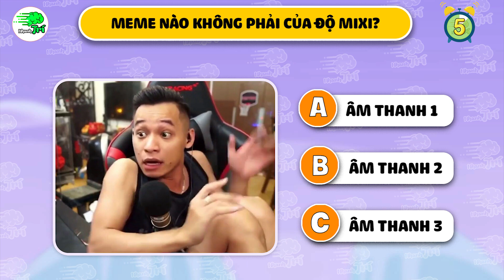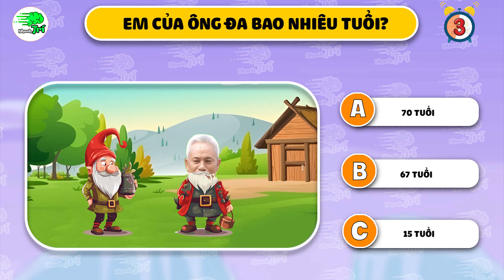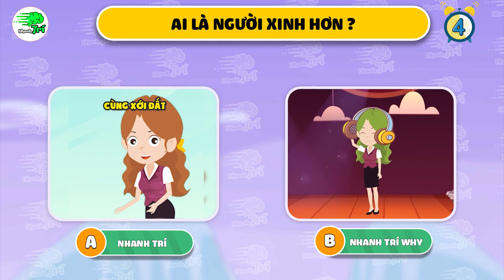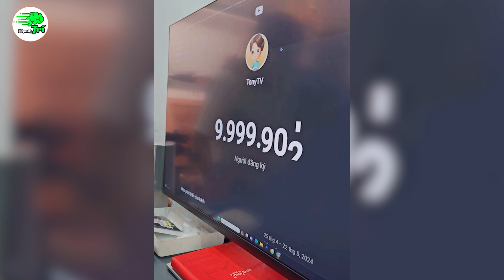♫QUẨY BANH NÓC Đu Trend Thịnh Hành Nhất Và Đoán Youtuber Nào Đang Nói | Nhanh Trí Why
Chào mừng các bạn đã đến với Nhanh Trí Why ! Video ngày hôm nay là: ♫QUẨY BANH NÓC Đu Trend Thịnh Hành Nhất Và Đoán Youtuber Nào Đang Nói.  Trong video, Nhanh Trí why sẽ đưa bạn vào một hành trình siêu vui nhộn và không kém phần thử thách! cụ thể các câu đố là các đoạn clip ngắn với giọng nói của những meme và YouTuber nổi tiếng. Nhiệm vụ của bạn là đoán xem đó là ai chỉ qua giọng nói. Đây không chỉ là một trò chơi vui vẻ mà còn là cách tuyệt vời để kiểm tra khả năng nhanh nhạy của bạn.

▶️ Trong Video bạn sẽ được thưởng thức:
00:00 25 Thử thách đoán giọng youtuber (khó)
00:20 Đoán đây là giọng youtuber nào?
00:50 Yến Dương trong bụi cây nào?
01:07 Đoán đây là streamer nào đang nói?
01:32 Meme nào không phải của Độ mixi?
02:08 Đây là giọng meme nào không?
02:27 Đoán tuổi người em bao nhiêu?
02:49 Đoán đây là giọng game thủ nào?
03:13 Đoán đây là meme nào?
03:40 Đoán giọng của youtuber nào?
04:08 Bạn thích series thử thách nào của Lâm vlog?
04:27 Đoán youtuber nào đu trend cài hoa lên tóc?
05:02 Bạn chọn ai đu trend xinh đẹp nhất?
05:42 Ai là chủ nhân câu nói này?
06:10 Đoán câu nói quen thuộc của ai?
06:36 Ai là người xinh đẹp hơn?
07:09 Đoán đây là game thủ nào?
07:41 Đoán giọng của ai?
08:07 Đoán giọng của ca sĩ nào?
08:32 Bài hát hot trend này tên gì?
08:58 Đây là youtuber thám tử nào?
09:27 HUng thủ tẩu thoát bằng cách nào?
09:53 Đây là giọng của youtuber nào?
10:20 Tìm chớp chớp giúp HÀ SAm?
10:38 Đây là giọng của youtuber nào?
11:01 Giọng của youtuber nào?
11:30 Bạn thích series nào của tony tv?

Nhanh Trí Why đặt cả tâm huyết vào từng video nên mong rằng được các bạn đón nhận nồng nhiệt và góp ý bổ sung.
Hãy đặt mọi câu hỏi thắc mắc của bạn để Nhanh Trí Why trả lời tại Fanpage Facebook

Xin chân thành cảm ơn tất cả quý khán giả!